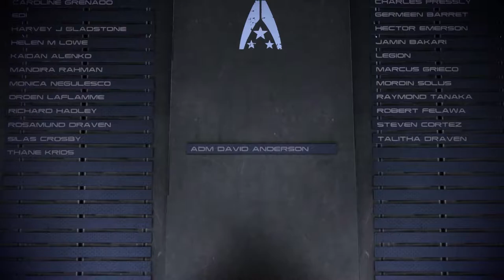Mass Effect 3 The Adventures of Grussel Shepard Part 20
Shepard Kills All the reapers